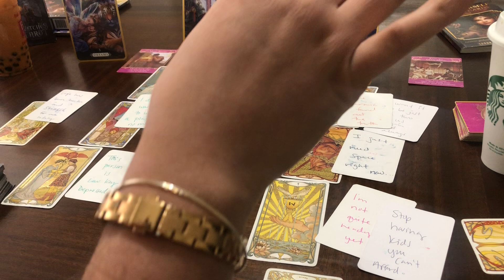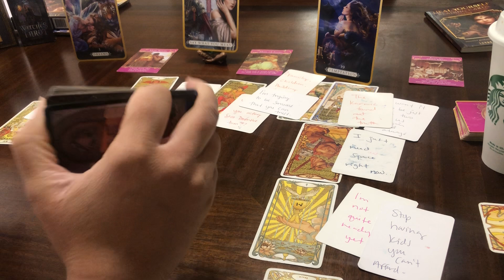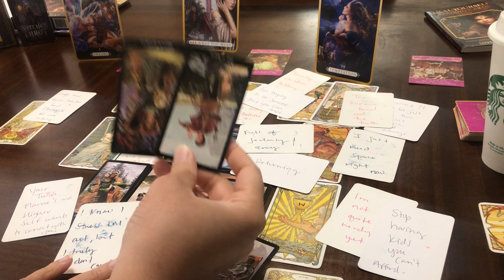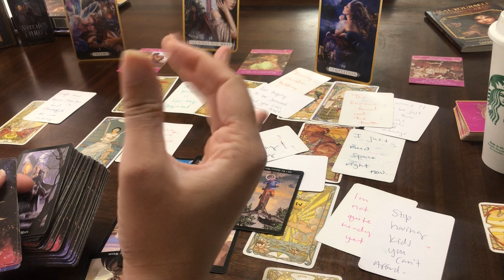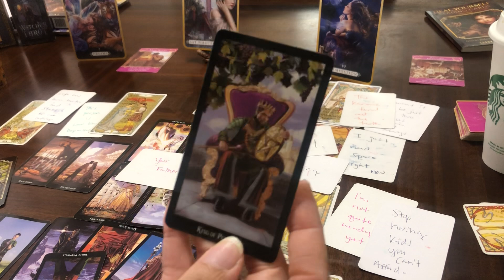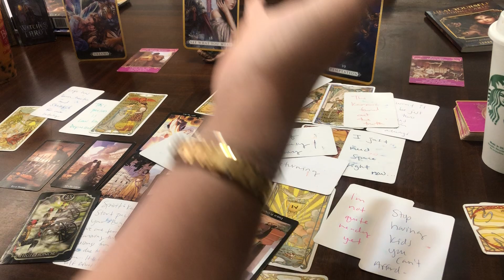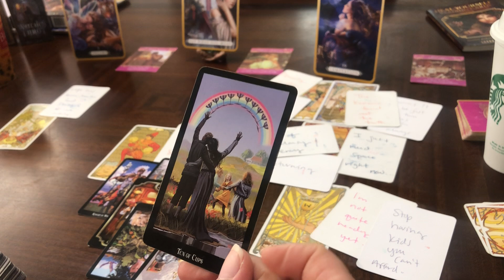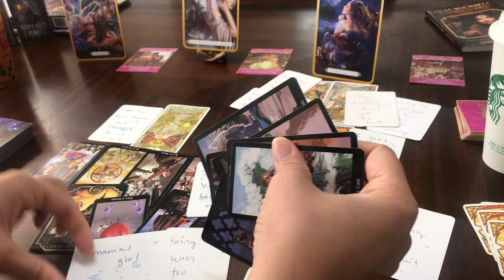PT2💥SURPRISE!! 🤬A BIG UNEXPECTED SHAKEUP IS COMING SOON!🧨Don’t Save Them FROM THEIR Bad KARMA‼️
I have my sun in Aquarius 7th house ♒️22•50’ , ♋️ Cancer moon 12th house 12•12’🌙 Leo rising 🦁 18•54’r and Venus in Capricorn 8•9’🌟

♉️ Midheaven In Taurus 12•11’
Lilith in Taurus & Pallas In Taurus